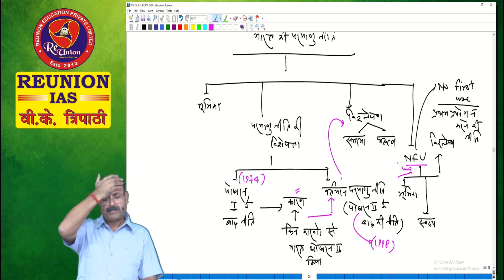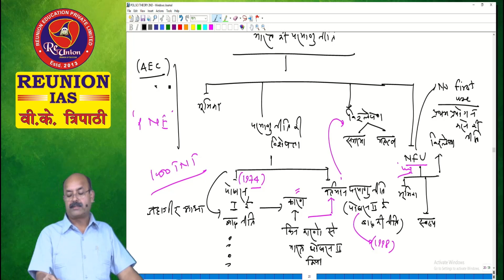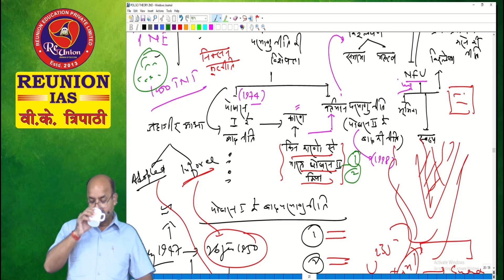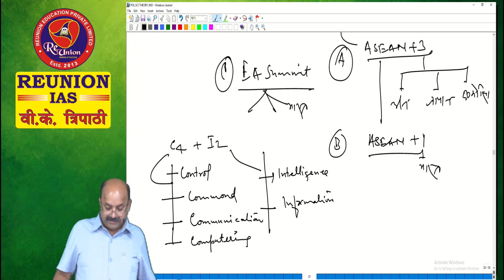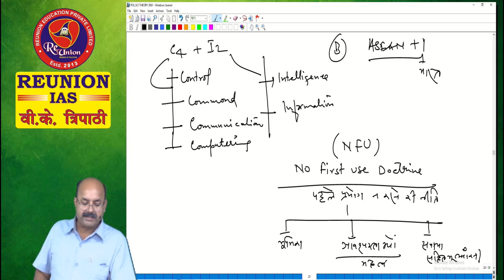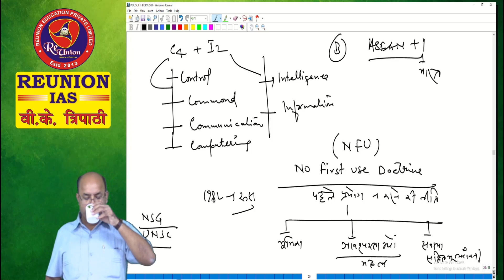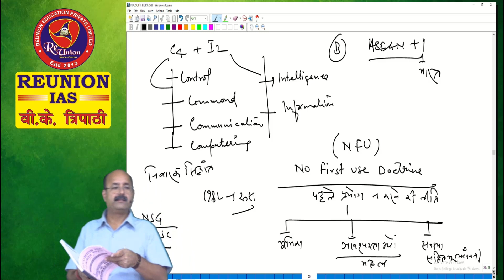🤔Nuclear Doctrine of India (POL.SCIENCE)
Welcome to REUNION IAS (UPSC)
• सभी लोगों का Reunion IAS कोचिंग में स्वागत है।
• अब संस्थान में उचित कीमत पर Offline के साथ Pendrive कोर्स भी उपलब्ध है।

Address: B-11, First Floor, In front of Meerut Sweets,